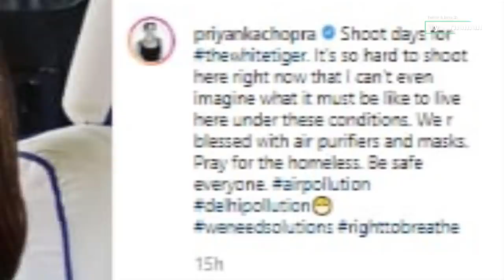Priyanka Chopra को किया फिर से Users ने Troll। Naman Sharma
Stay Blessed